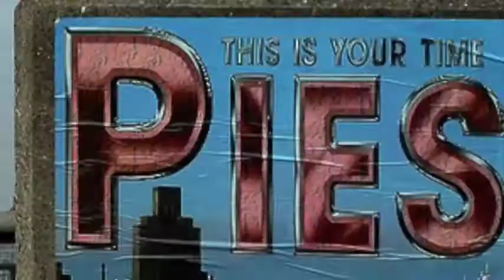George's Hall Liverpool - The Pies Live - Brian Hatfield Pictures - Earthquake Zone